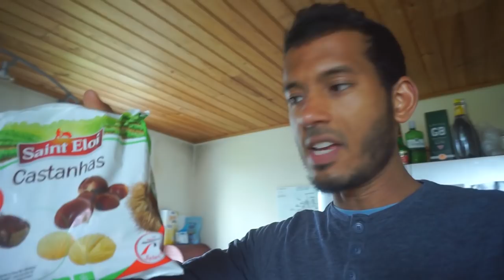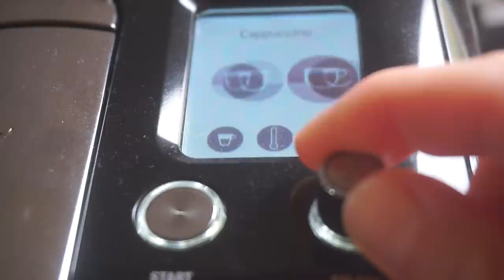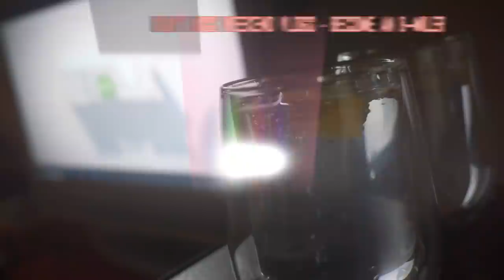HE IS IN CHARGE - FAMILY DAILY VLOG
ℹ️